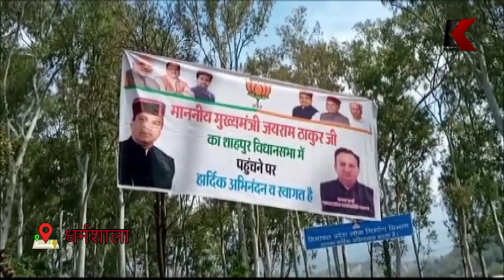शाहपुर के चंबी पहुंचने पर मुख्यमंत्री जयराम ठाकुर का हुआ स्वागत